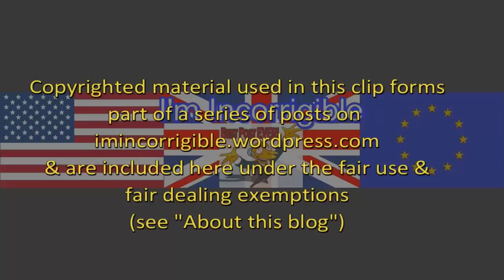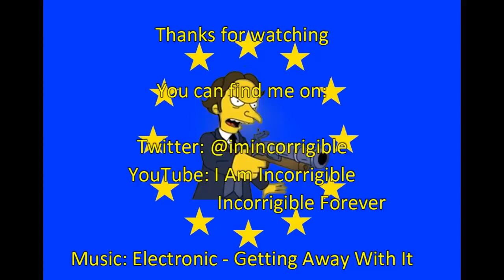Local election results highlight Tory and Melanie Phillips' disgusting racism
Sunday Politics 6 May 2018